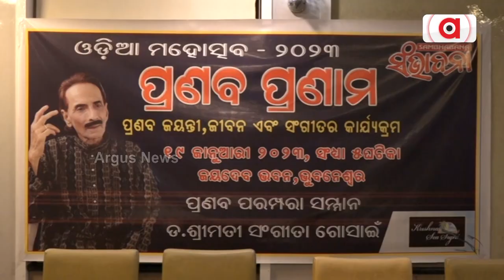'Pranab Pranam' Musical Program To Be Held On January 19 In Bhubaneswar